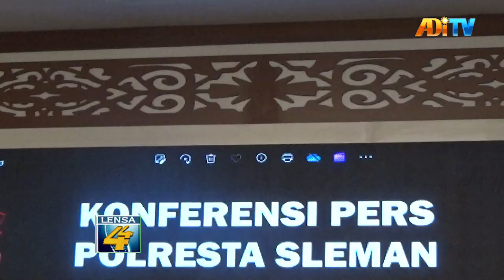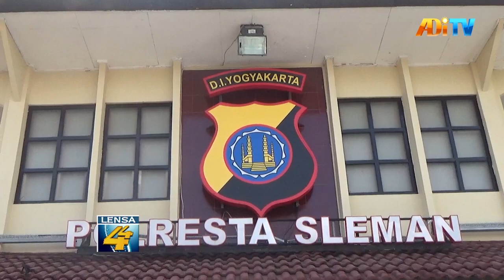POLRESTA SLEMAN BERHASIL AMANKAN PRIA BERSENJATA API AIRGUN